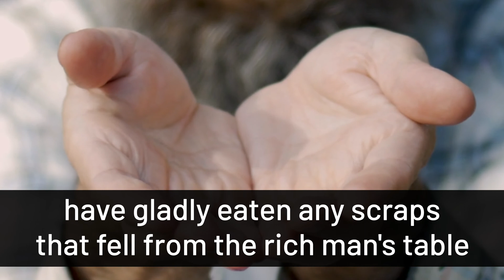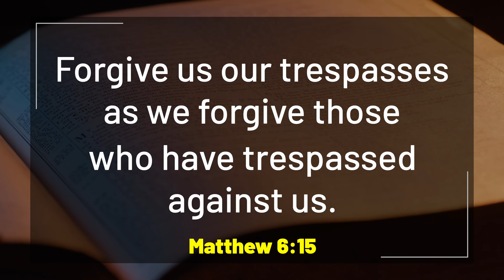Why Some "Christians" Live In Hell and Go To Hell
🙏 Do you need help forgiving someone, God, or yourself?

✝️ 🙏 Support this ministry:
***Little Big Things is a 501(c)(3) non-profit for tax-deductible gifts***

🙏 Help your kids/grandkids know who they are in God

📕 Why Wait to Be Happy?